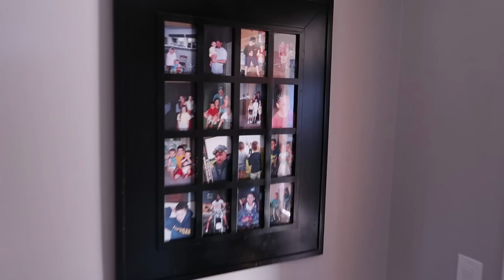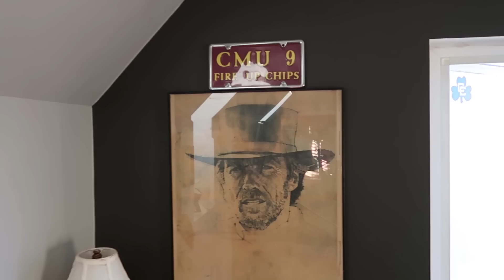HOUSE TOUR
FAMALA! Some new content on the channel, stoked to hear what you guys think!

Videographer / Editor:

►Talentz -